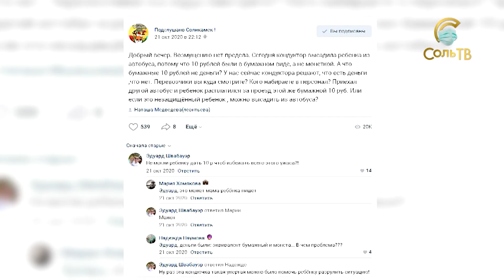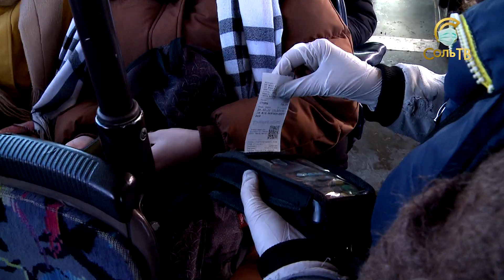Везти нельзя высаживать?_2.03.2021_СольТВ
Уже с 7 марта вступят в силу поправки в федеральный закон "Устав автомобильного транспорта и городского наземного электрического транспорта". Детей до 16 лет будет запрещено высаживать из автобусов, если им нечем оплатить проезд. Случались ли такие ситуации в Соликамске и все ли готово ли к работе по новым правилам, узнавала наша съёмочная группа.